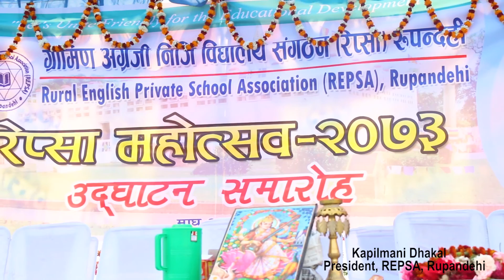Kapilmani Dhakal || President of REPSA, Rupandehi || Inauguration Speech || REPSA SPORTS MEET-2073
🔊 यस च्यानल मा रहेका गीत, संगीत तथा भिडीयोहरु कपि, डाउनलोड गरी अन्य  च्यानल अथवा फेसबुक मा अपलोड गरेको पाईएमा प्रचलित कानुन बमोजिम कडा भन्दा कडा कारबाही गरिनेछ ।
✅ Embedding to a website is allowed.✅
❌ Re ing or re-posting this video in to the other channels are strictly prohibited. ❌